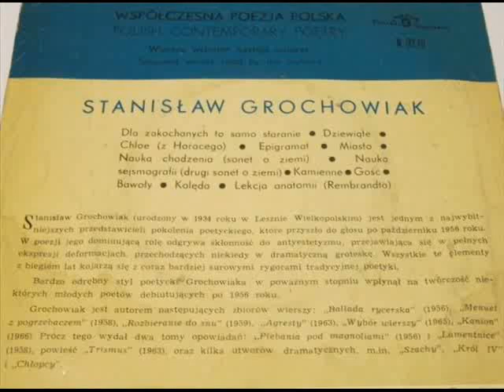3. Chloe - Stanisław Grochowiak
Stanisław Grochowiak czyta swoje wiersze. Nagranie na płycie winylowej.